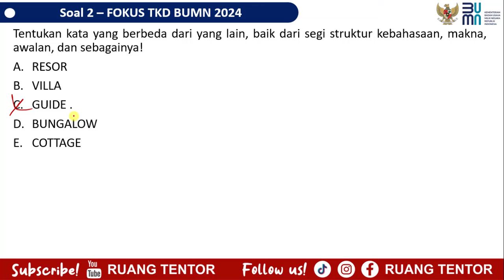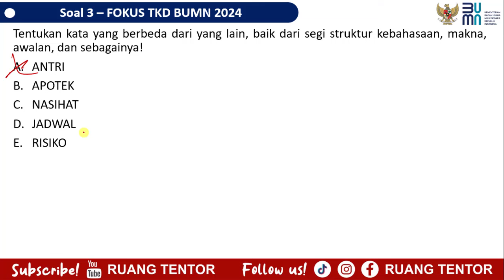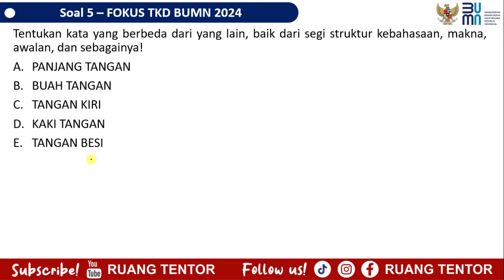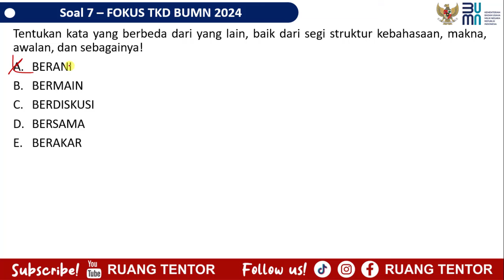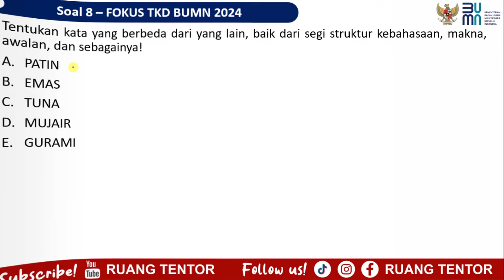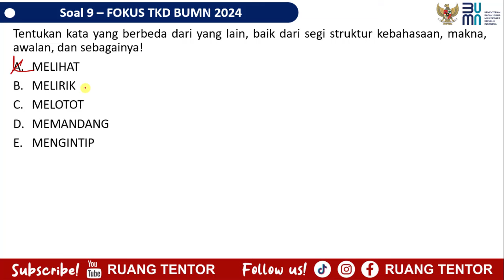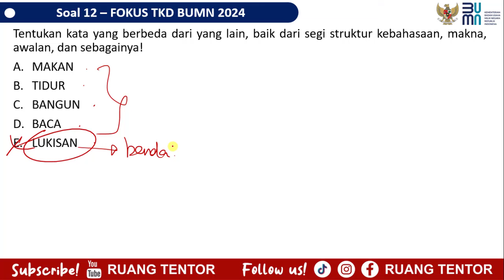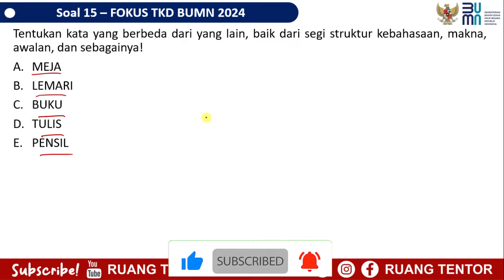#56 Lolos TKD BUMN 2024 | Pembahasan Bentuk Tes WORD CLASSIFICATION (PENGELOMPOKAN KATA) BUMN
Assalaamu'alaykum...
Haloo teman-teman, semangat pagi.
Dalam video ini, kami bahas salah satu jenis tes yang muncul di TKD BUMN 2024 Core Values Akhlak BUMN 2024, yaitu WORD CLASSIFICATION.

Bagi kalian semua yang mau melihat beberapa pembahasan seleksi masuk BUMN, kalian bisa akses link berikut ini!